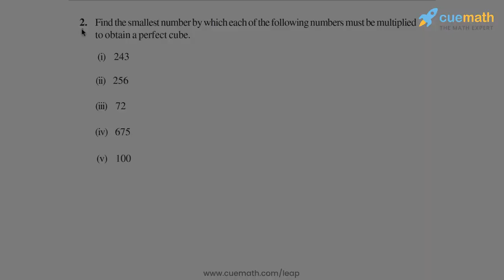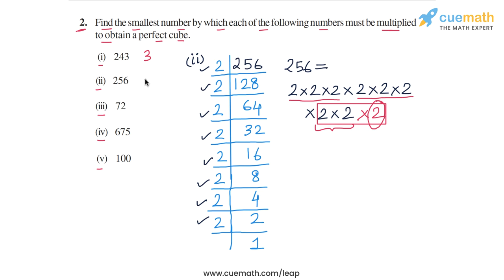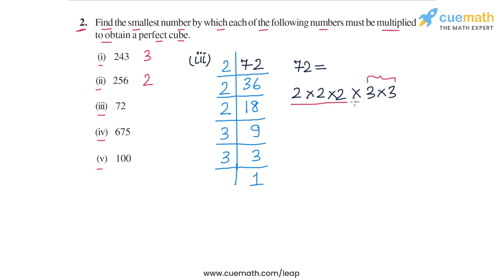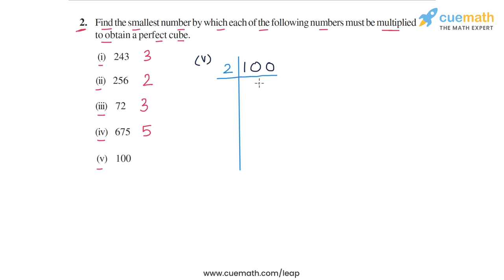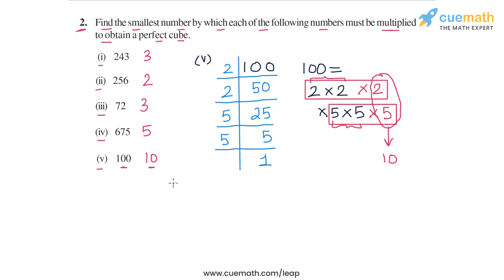Class 8 Chapter 7 Ex 7.1 Q 2 Cubes and Cube Roots Maths NCERT CBSE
This video covers NCERT Class 8  Maths Chapter 7 Exercise 7.1 Q2 (Cubes and Cube Roots)

To download pdf of all text solutions for this chapter click here NOW

Get in touch with our math experts on TELEGRAM App- ( Install the Telegram App first)